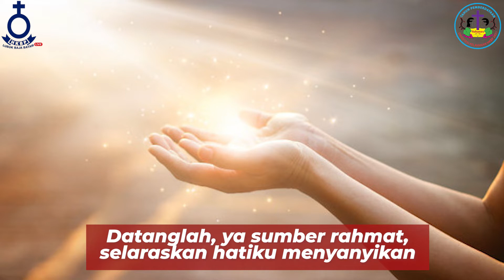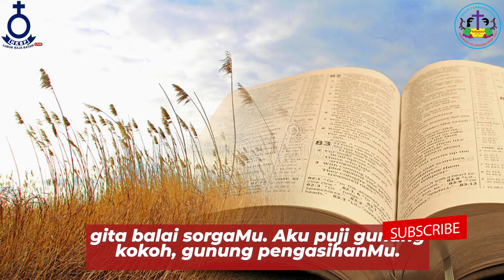Renungan Harian HKBP Batam, Lubuk Baja | Rabu 28 Juli 2021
Pdt. Josua Togatorop, S.Th

BERNYANYI KJ 240A Datanglah ya Sumber Rahmat
1
Datanglah, ya sumber rahmat, selaraskan hatiku menyanyikan
kasih s'lamat yang tak kunjung berhenti. Ajar aku madah indah,
gita balai sorgaMu. Aku puji gunung kokoh, gunung pengasihanMu.
2
Hingga kini 'ku selamat dengan kuat yang Kaub'ri.
Kuharapkan akan dapat sampai di neg'ri seri.
Yesus cari akan daku, domba binal yang sesat;
Untuk membela diriku dipikulNya salib b'rat.

Ayat Harian :Amsal 24 : 3-4
"Dengan hikmat rumah didirikan, dengan kepandaian itu ditegakkan, dan dengan pengertian kamar-kamar diisi dengan bermacam-macam harta benda yang berharga dan menarik."

 Selamat mengikuti...